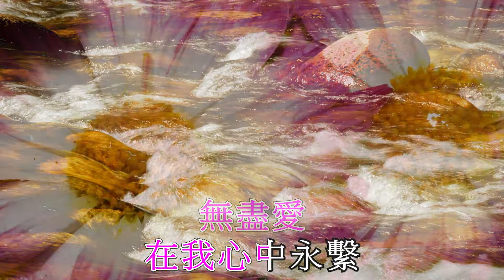每一天 Day by Day Karaoke with narration HD1080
每一天
曲：Lina Sandell
詞、改編：鄭澤輝博士
幽暗裡
你賜我心中光輝
施救贖
是沒法可代替
悲傷裡
有賜我的恩惠
奔窄路
你賜我安慰
願每天
你寶血將我清洗
無盡愛
在我心中永繫
失意裡
祢永生更顯寶貴
施愛護
你賜我安慰
不間斷
是賜安慰